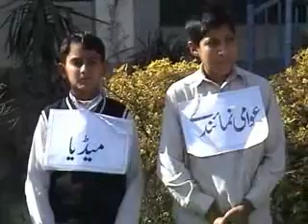khyber news Flood efected chield event news reportAhmad ali27 jan 2011